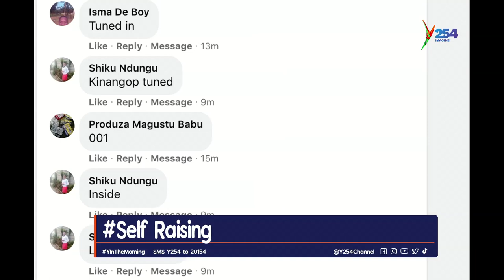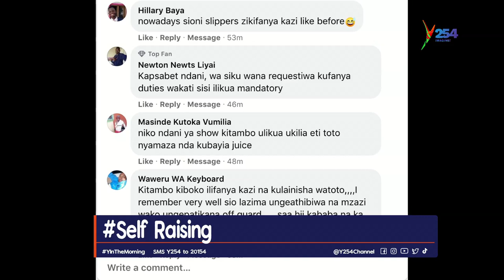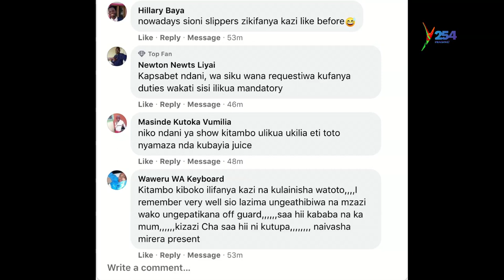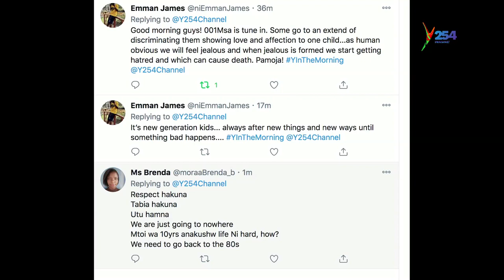Parents Deserve An Award For Raising Kids.